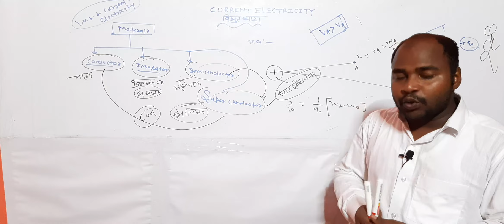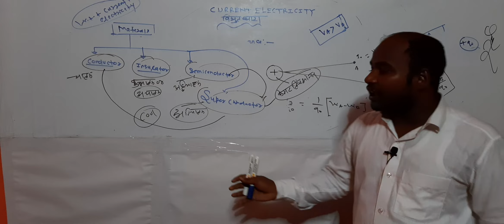super conductor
OHM'S LAWS (ओम का नियम) 10th &12 th physics iit jee Main+advanced NEET/MEDICAL NATURAL physics sksuper conductor @naturalphysicssk6261
super conductor @naturalphysicssk6261
super conductor @naturalphysicssk6261